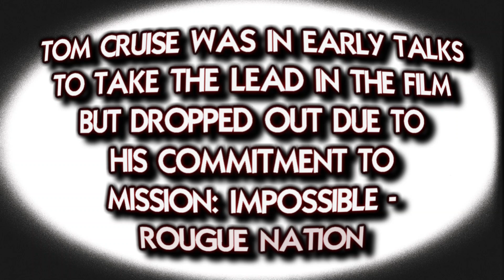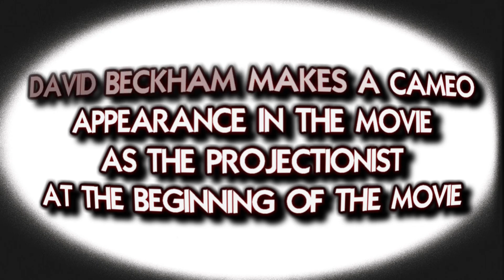The Man from U.N.C.L.E. - Blu-ray Unboxing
Welcome to my unboxing/showcase of The Man from U.N.C.L.E. on Blu-ray.

Unbox Odyssey